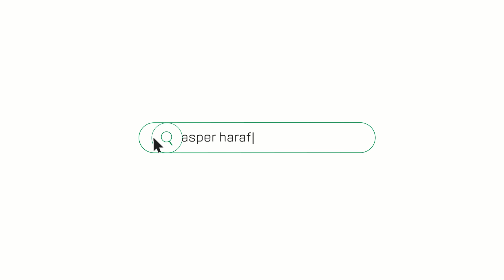2-pokojowe mieszkanie przy ul. Brzeskiej